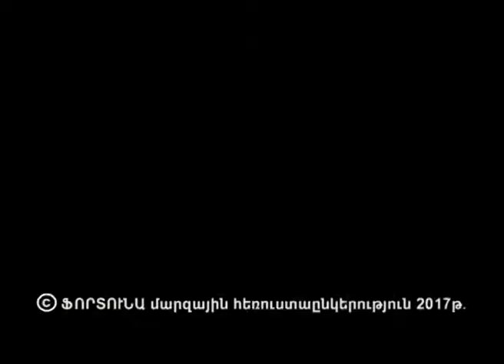Ռուսաստանը 5 րոպեում- Բլաժեննու տաճար